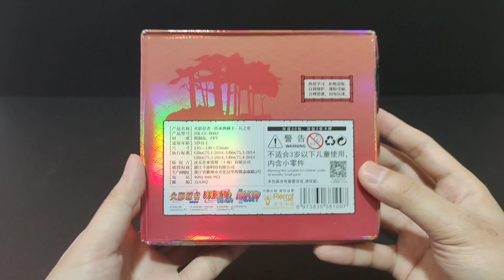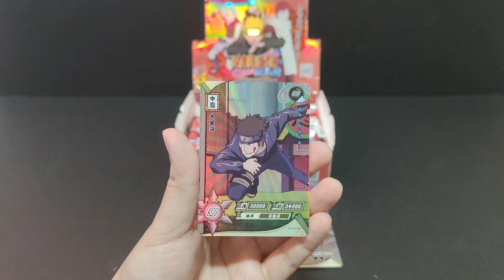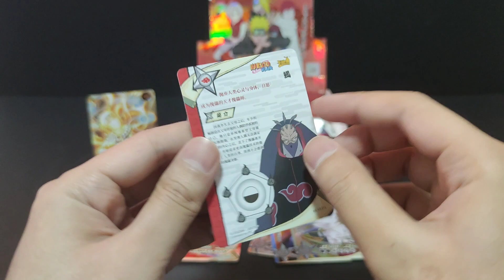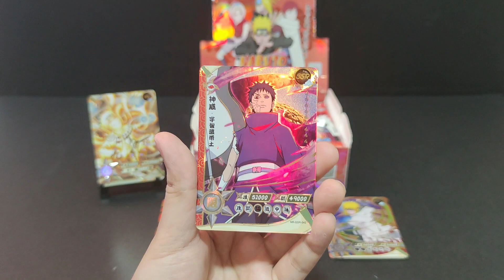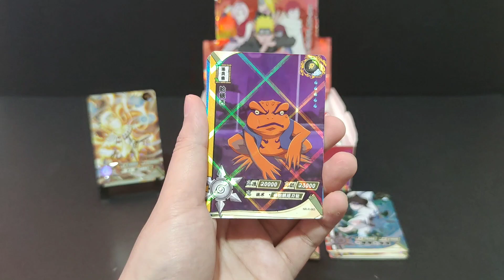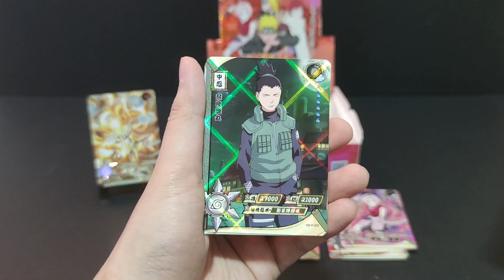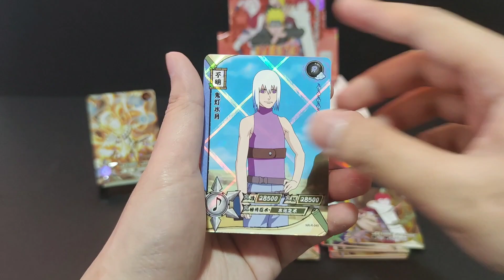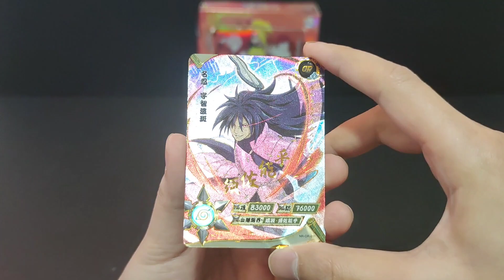KAYOU Naruto Cards | TIER 2 WAVE 2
Opening Naruto Kayou Collectible Card Games .